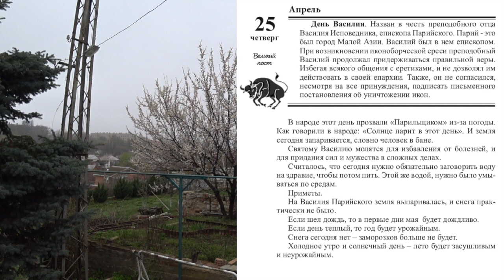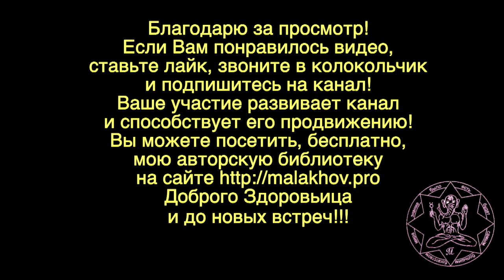ЛУННЫЙ КАЛЕНДАРЬ, НАРОДНЫЕ ПРИМЕТЫ, ПРОГНОЗ ПОГОДЫ. 25 апреля 2019 года.